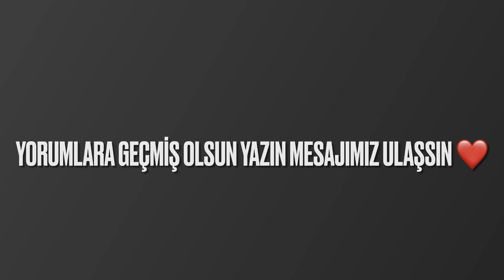Mc Yıkık Bu Sana Gelsin Kardaş ! Arif Güloğlu Gör bunu !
Mc yıkık yani Arif Güloğlu kardeşim. Sen bu milleti şakalarınla tiplemelerinle güldürdün. Allah da seni güldürsün inşallah. Biz bu yolda canla başla mücadele edeceğini biliyoruz ve dualarımız seninle.

Kardeş. Bizden biri oldun ne de iyi oldun.

Allah şifalar versin inşallah seni seviyoruz.

BABAAAĞ ADAM KOOÖÖĞĞR KOOÖÖĞR  diye bağıracağın günleri iple çekiyoruz.

Rabbim şifalar versin.